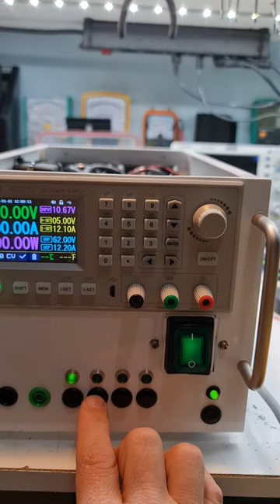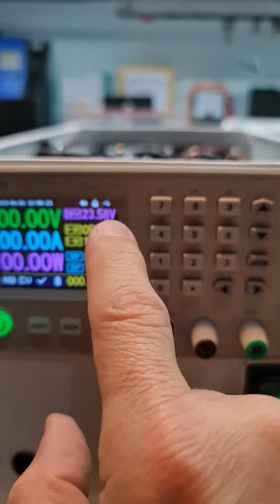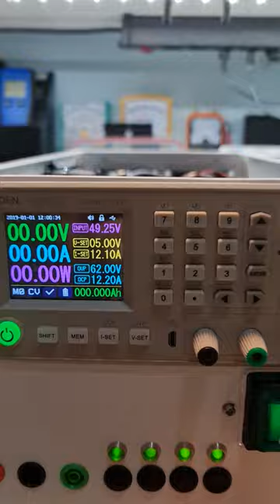FUENTE DE ALIMENTACION//RIDEN RD6012 CONSTRUCCION.(1) Y REVISÍON